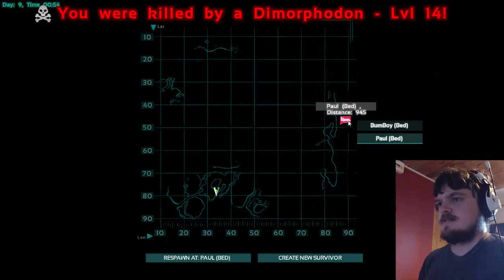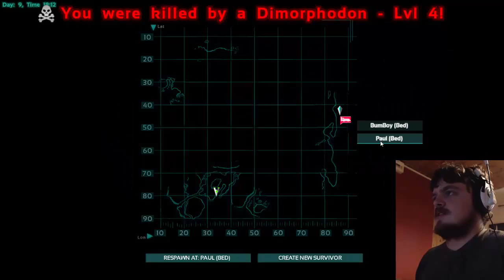Fuckin' Stupid Dinosaur!!! (ARK: Survival Evolved #1)